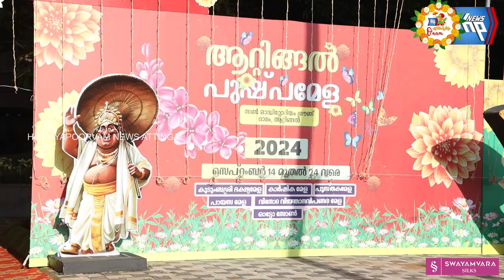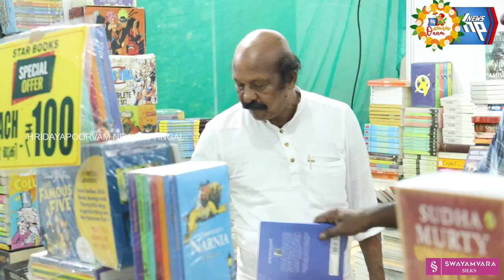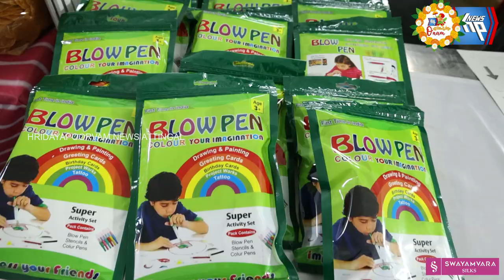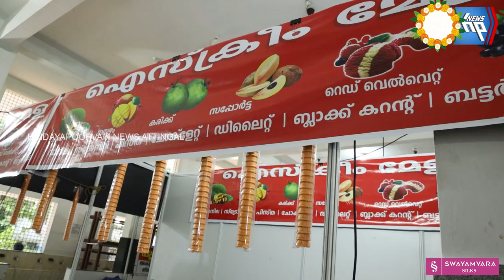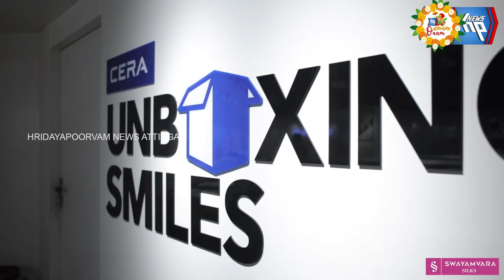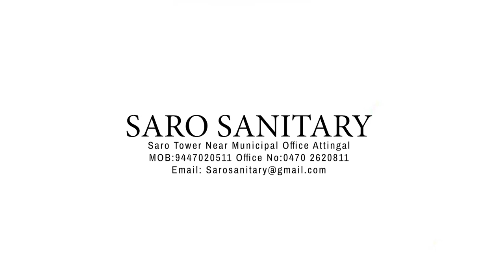ആറ്റിങ്ങലിൽ പുഷ്പോത്സവത്തിന് തിരി തെളിഞ്ഞു